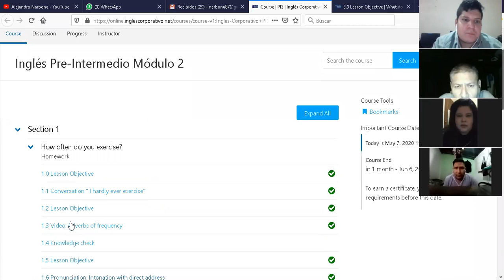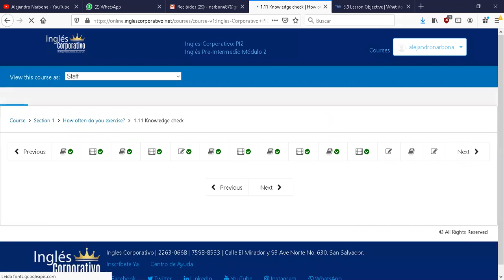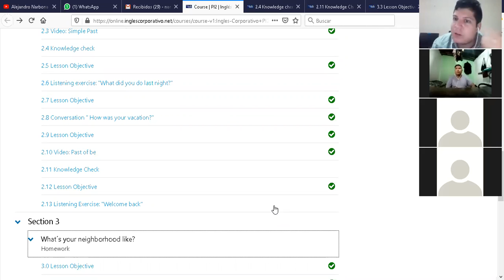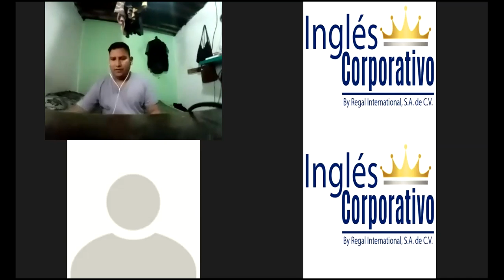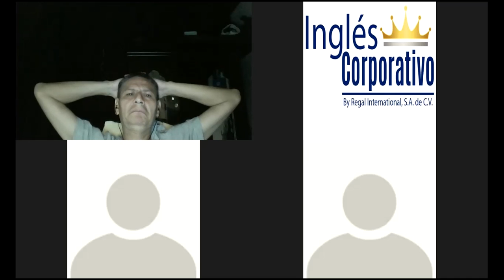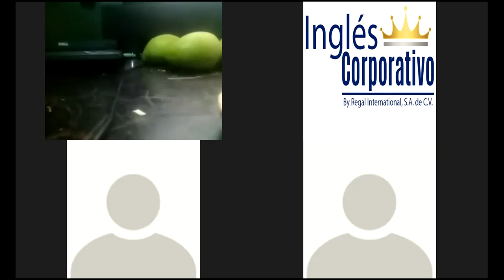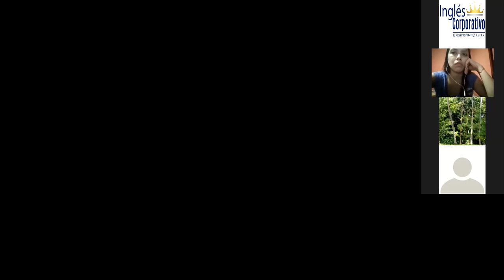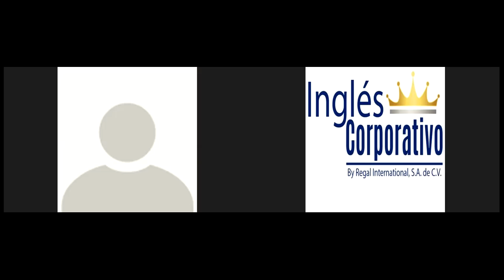Ingles Corporativo-PI2-01-8-9-PM-05-07-20 Midterm.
PI2-01-8-9-PM-05-07-20 Midterm.